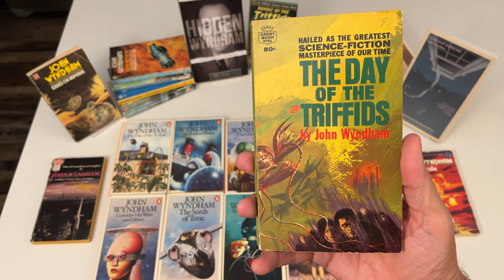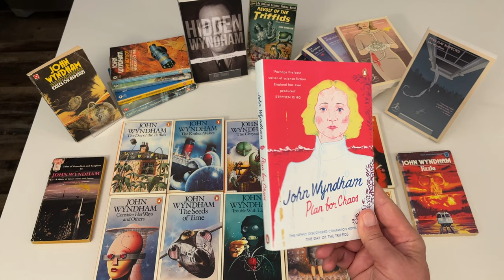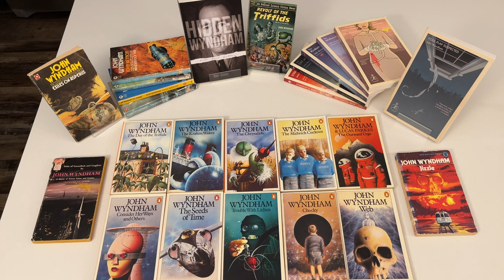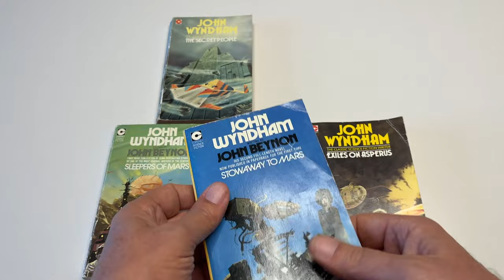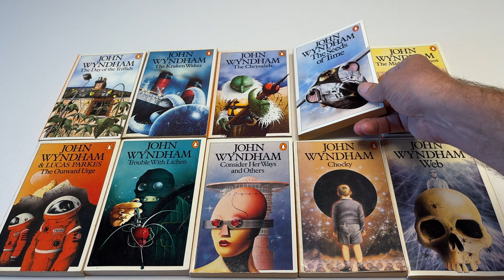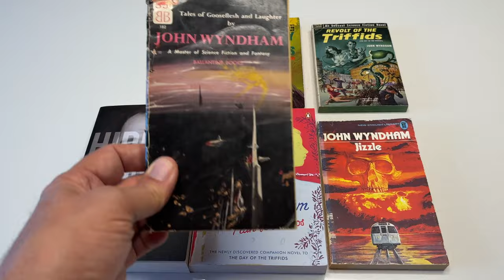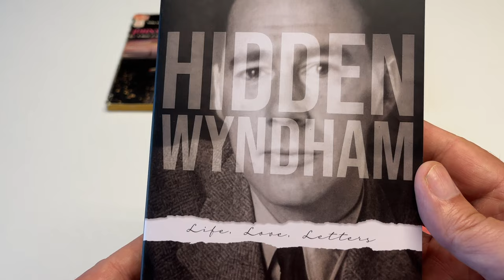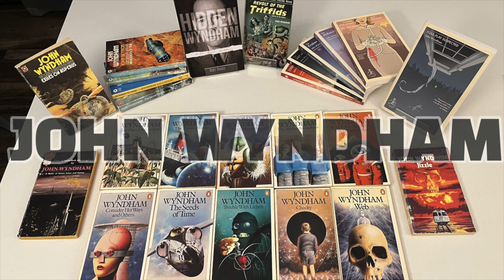Stay Calm and Carry On - John Wyndham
John Wyndham was the first science fiction writer I was assigned to read in school.  It started a life long love of his work.  Join me as I look at his life, books and my collection.

Channel: @vintagesf

science fiction books recommendations sf vintage book booktube scifi ace
the day of the triffids the kraken awakes the chyrsalids the midwich cuckoos the outward urge the trouble with lichen chocky web plan for chaos stowaway to mars foul play suspected exiles asperus